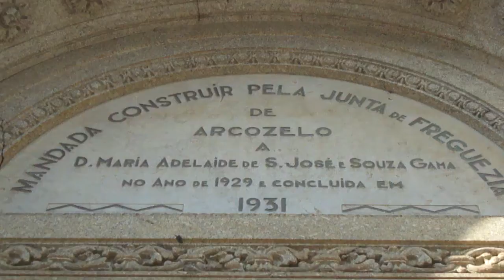Santa Maria Adelaide: A Santa das Noivas ( Saint Brides ) 👰🏼 ⛪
Gostas dos nossos vídeos e queres agradecer de uma forma especial? Que tal ofereceres-nos um café e receberes uma prenda nossa? O teu apoio é importante
Do you like our videos and want to thank us in a special way? Your support is important

Shot 100% on Sony Cyber-shot.

Arcozelo - Fevereiro, 2012